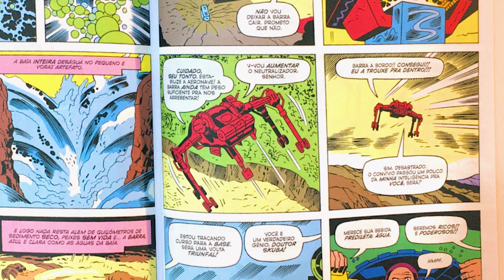OMAC (JACK KIRBY) - PANINI COMICS: LENDAS DO UNIVERSO DC | REVIEW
OMAC (JACK KIRBY) - PANINI COMICS: LENDAS DO UNIVERSO DC

Mas faaala, Nerds! No vídeo de hoje, vale a pena comprar OMAC de Jack Kirby, pelo selo Lendas do Universo DC, da Panini Comics?

Novidade! Quer mandar alguma coisa para review/unboxing, no canal? Agora ficou muito fácil.

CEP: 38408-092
Uberlândia/MG

Me siga no Instagram:

Instagram de Quadrinhos e Mangás: @ohaterallstars
Instagram de Toys e Figures : @mesozoicwars
Minha loja de Action Figures: @lojinhadohater

Parceiros:

Siga  no Instagram:
Zanini Box: @zaninibox
BigUnboxBrasil: @bigunboxbrasil